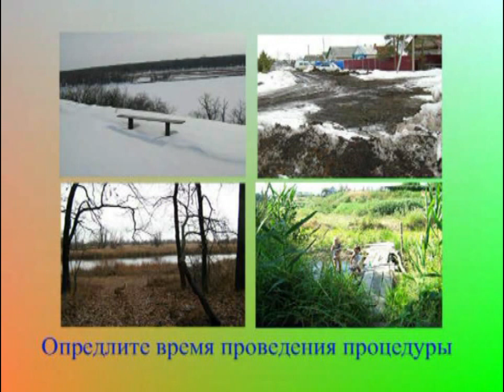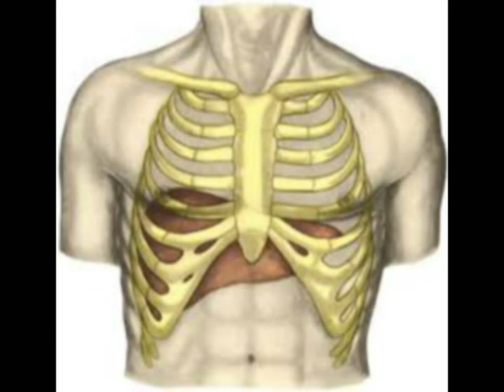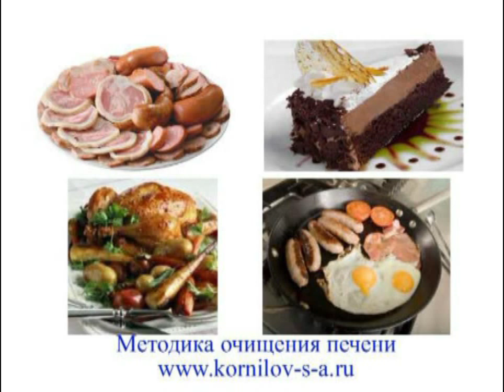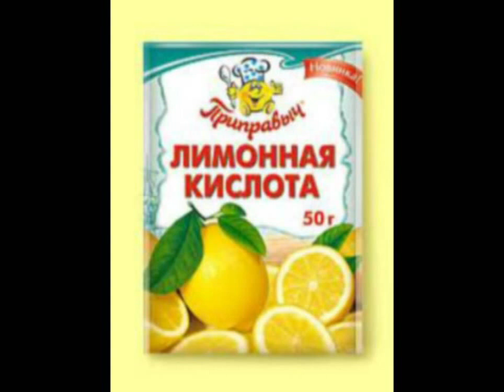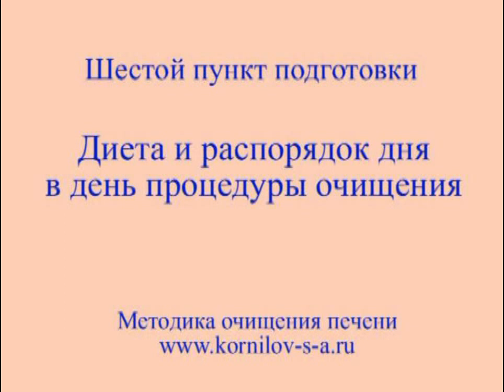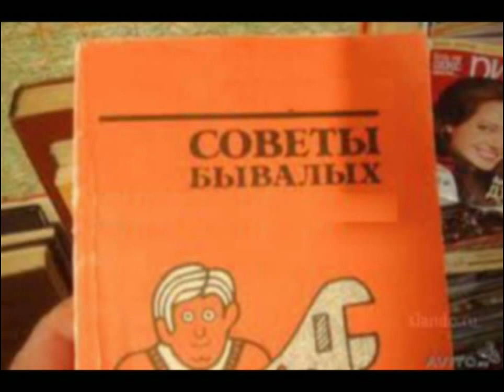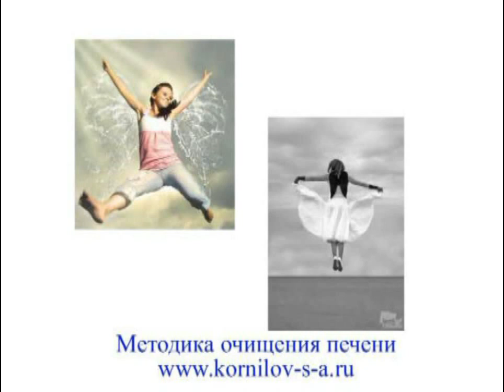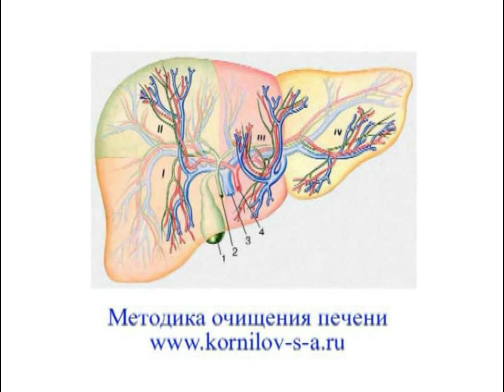Очистить печень дома. How to cleanse the liver at home. Wie die Leber zu Hause zu reinigen.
Методика саморегуляции. Методика очищения печени. Экспресс чистка. Этапы подготовки. Правила проведения. Тонкости процесса. Противопоказания.
Methoden der Selbstregulierung. Verfahren zur Reinigung der Leber. Express Reinigung. Vorbereitungsphase . Regeln. Die Feinheiten des Prozesses. Gegenanzeigen .
Methods of self-regulation. Methods of cleansing the liver. Express cleaning. preparation stages. Rules of. The subtleties of the process. Contraindications.